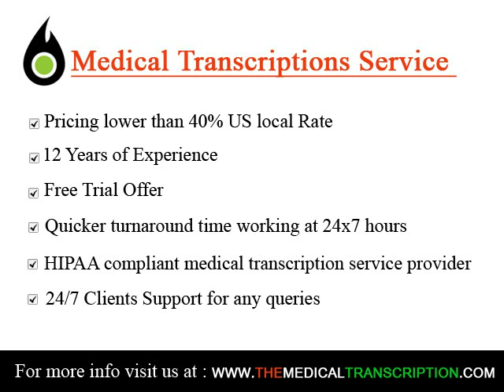Medical Transcription Services in North Ayrshire